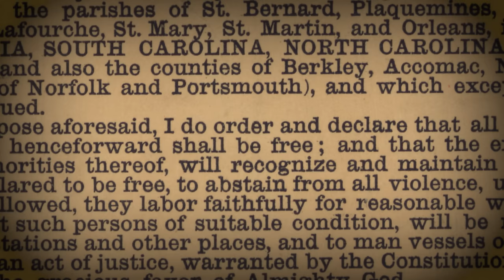Marine and Officer walk in the Footsteps of their Civil War Ancestor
Damon and Edward Radcliffe trace the footsteps of their great-great-grandfather, First Sgt. Edward Ratcliff, on the New Market Heights Battlefield - where Ratcliff earned the Medal of Honor in 1864. They are joined by Vietnam Veteran and Medal of Honor recipient Melvin Morris.